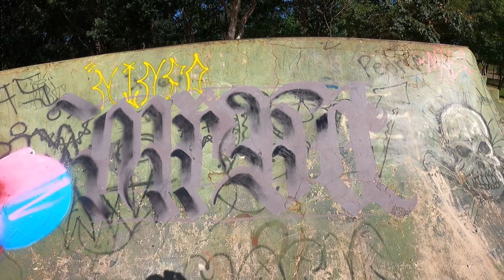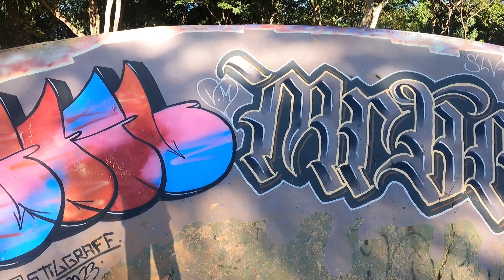Fazendo GRAFFITI no SOL de 40 GRAUS 🥵 e um skatista perguntou se conhecíamos o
Fazendo graffiti na pista de skate em sol de 40 graus, e um adolescente perguntou se conheciamos o resk12. Eu então respondi que o Resk12, o Drops e o Load foram inspirações para que eu iniciasse meu canal aqui no youtube, então foi muito legal. Eu fiz umas letras abstratas com varias cores de spray e meu primo fer uma caligrafia em tons de cinza. no fundo fizemos alguns predios e um esfumaçado representando o céu. E quase no final o jovem skatista pediu o nome do meu canal para ele ver os conteudos.

Doing graffiti on the skate park in 40 degree sun, and a teenager asked if we knew resk12. I then replied that Resk12, Drops and Load were inspirations for me to start my channel here on youtube, so it was really cool. I did some abstract lettering with various spray colors and my cousin did a grayscale calligraphy. in the background we made some buildings and a smoky one representing the sky. And almost at the end the young skater asked for the name of my channel so he could see the contents.